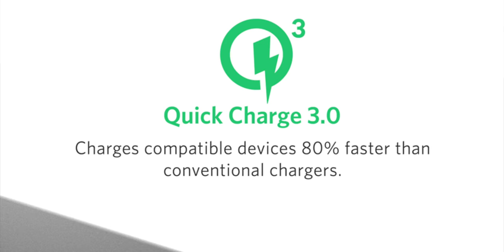اللي ننتظر من ابل في 2019 | iPhone 11 الجزء الثاني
انستغرام Instagram